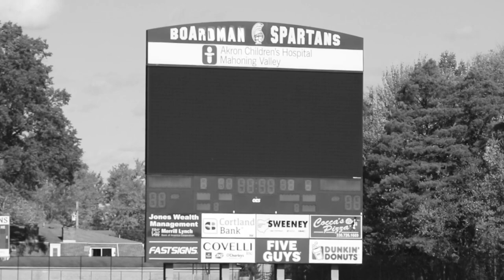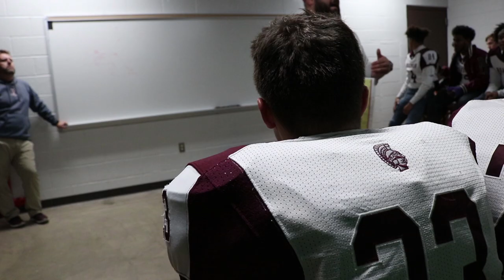Boardman Football: Fitch Trailer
Be Feared. The Spartans host cross town rival Austintown Fitch Falcons in a huge rivalry game!

10.25.19 - Spartan Stadium - 7pm